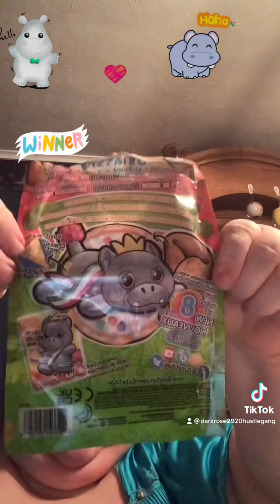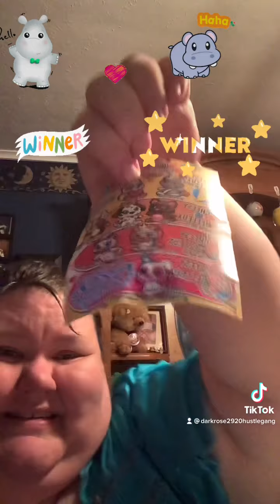Cutetitos pizzaitos winner